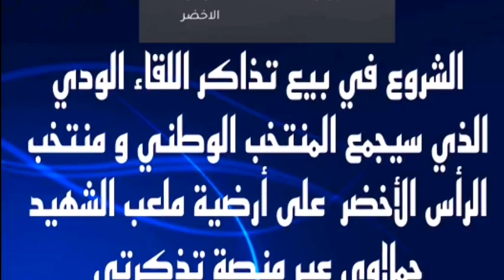جمال بلماضي في أول لقاء مع رئيس الفاف وليد صادي ✅والشروع في بيع تذاكر مباراة المنتخب الوطني الجزائري